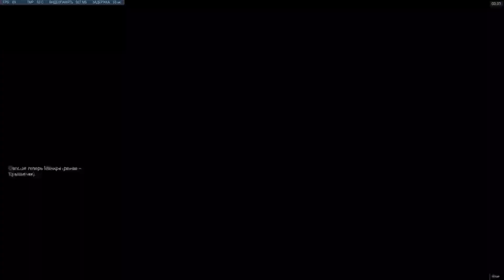Минус саппорты и полет